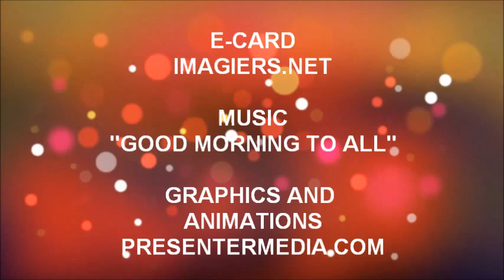ALLES GUTE ZUM GEBURTSTAG LOISE